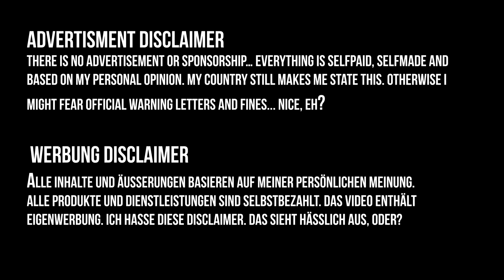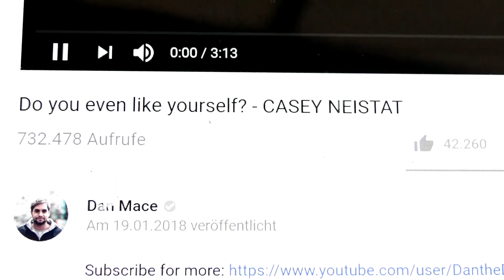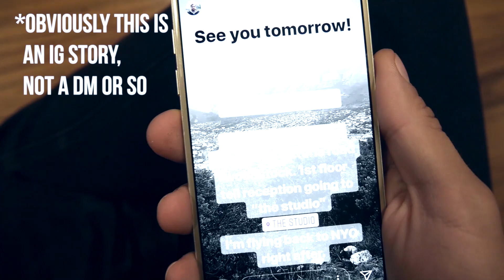What I asked Dan Mace | Cape Town Meetup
Dan Mace, Cape Town, a film with over 100 filmmakers and I would only have one stupid question.

Let's be Pirates! Live your Passion 🤙

- Way of Pirate -

📽 Equipment 📽
Cam: Panasonic Lumix G70 + 14-140mm
Cam2: Samsung A5 (2017)
Mic: Rode VideoMic Pro Rycote
Stativ1: JOBY ➡ Gorillapod
Stativ2: Neewer (190cm)
Licht: Neewer® Ringleuchte

🎬 Editing Software 🎬
Premiere Pro CC aus der Adobe Creative Cloud
Creative Cloud (full version)
Creative Cloud ( full version with student discount)